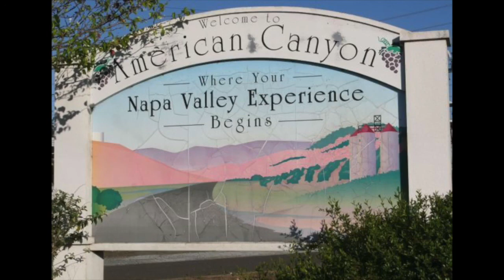American Canyon Youth Football